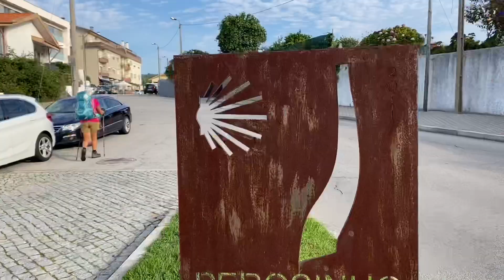Jour 15 : GRIJO - PORTO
Sur le camino portugais de Lisbonne à Compostelle